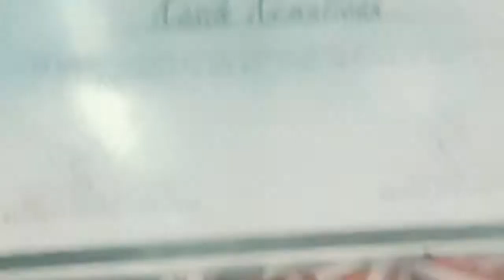VIRTUAL OPEN HOUSE SEKOLAH KRISTEN KASIH KEMULIAAN